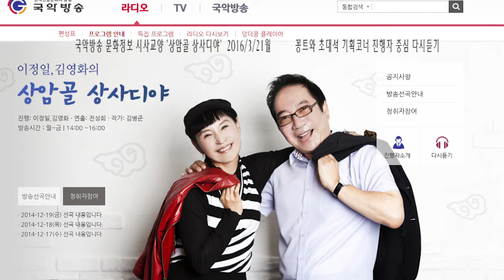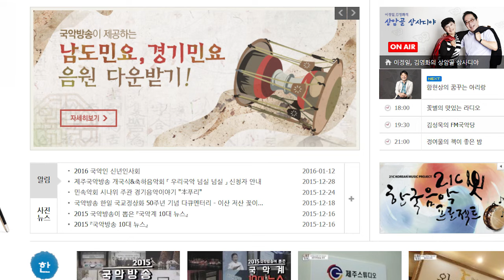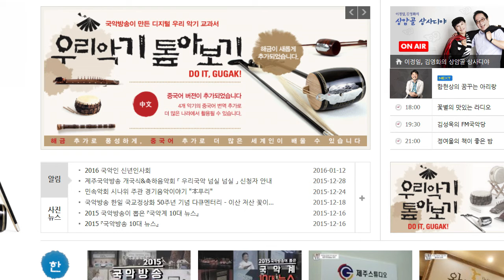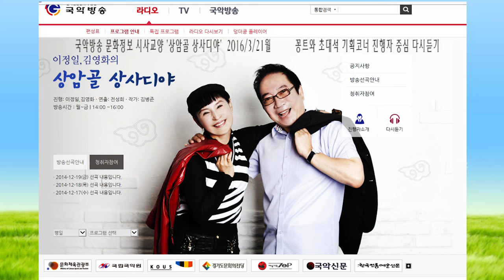김병준작가 방송꽁트와 기획코너2016 3월21 상암골 상사디야 전통으로 대동풍류